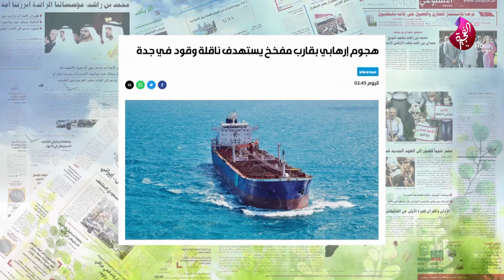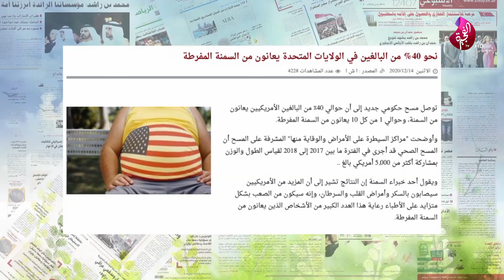جولة في أروقة الصحف وآخر ما نشرته من أخبار 15-12-2020